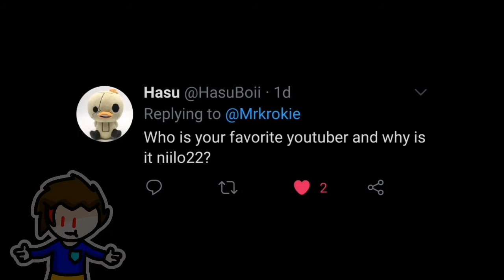Very short qna